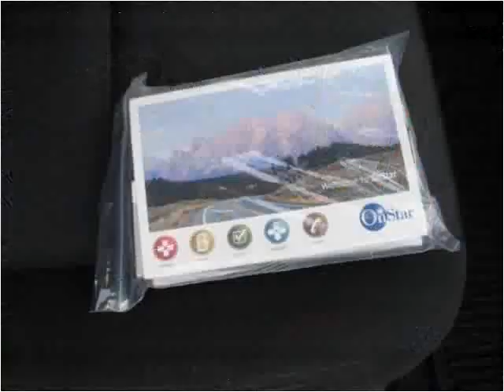2010 Chevrolet Silverado 1500 Used Cars Red Oak IA